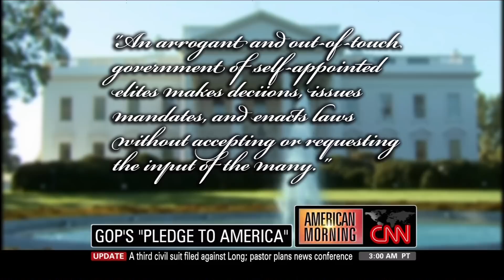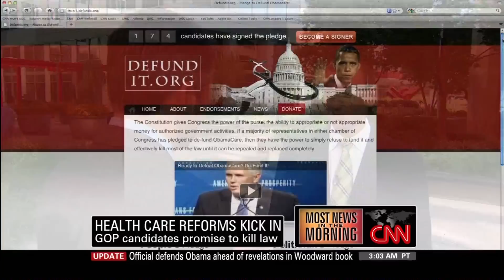CNN - American Morning 09 23 10 (unedited)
For Lin:  The first 05:29 of American Morning on 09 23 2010.